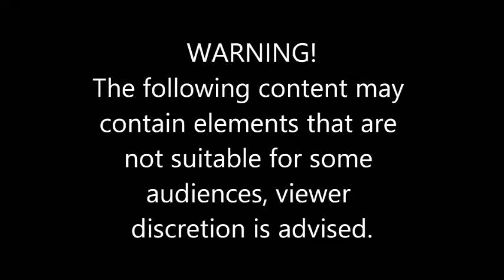Fractured/vertically cracked first molar extraction with Cowhorn dental forceps